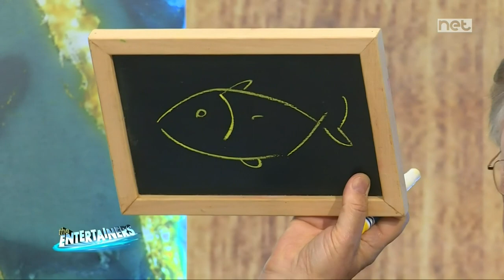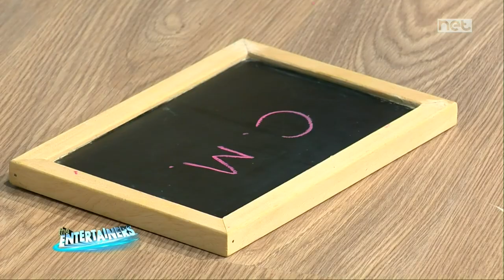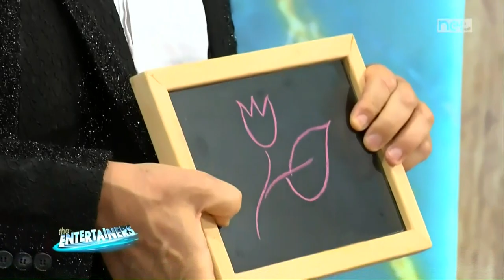Magician Vanni Pule on The Entertainers 2021/22 (Week 3)